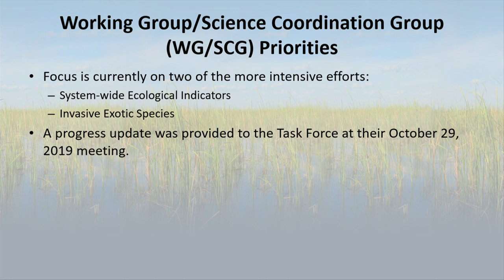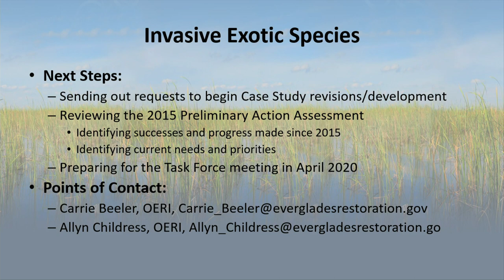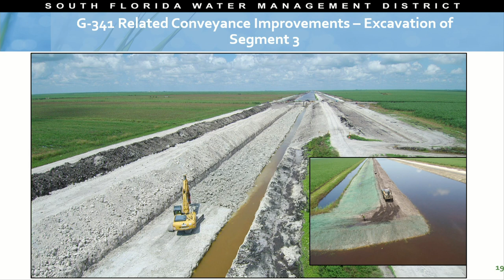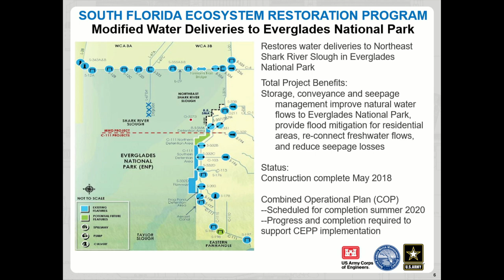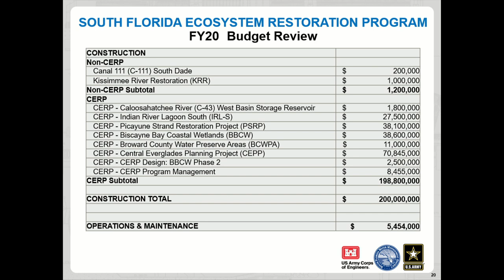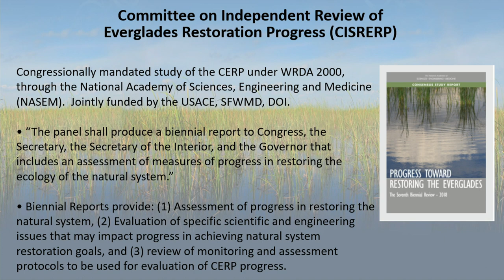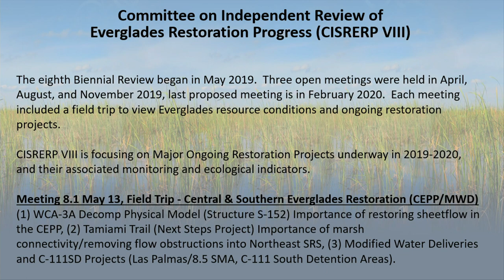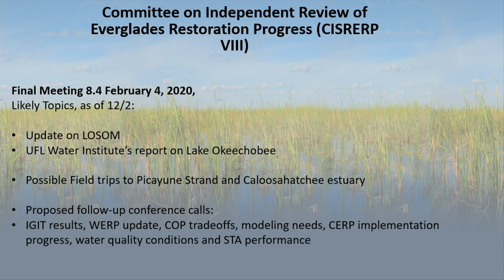Joint Working Group/Science Coordination Group Meeting